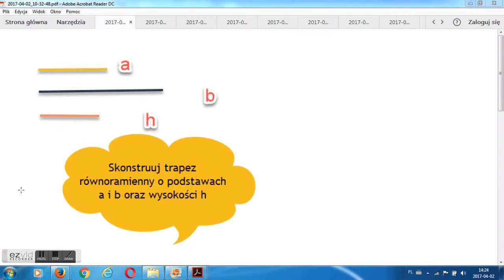Konstrukcja trapezu równoramiennego